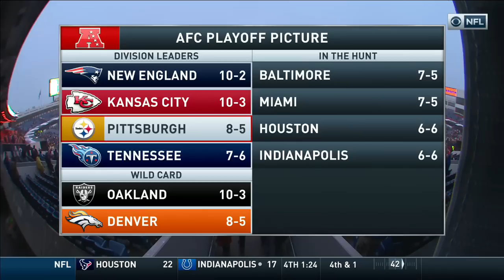2016 Steelers @ Bills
The last meeting between Pittsburgh and Buffalo. A big battle between playoff hopefuls in snowy Buffalo, as Big Ben's 7-5 Steelers take on Tyrod Taylor's 6-6 Bills.